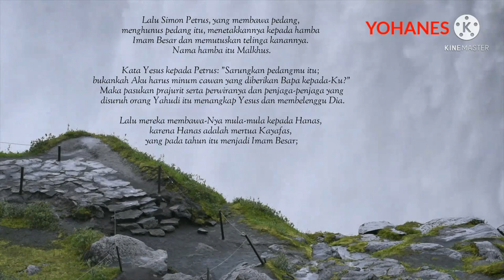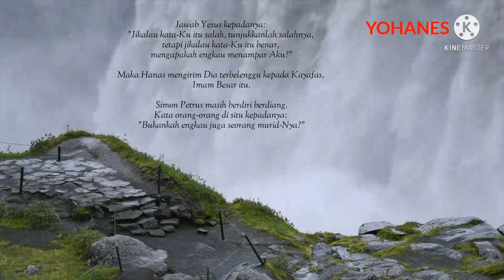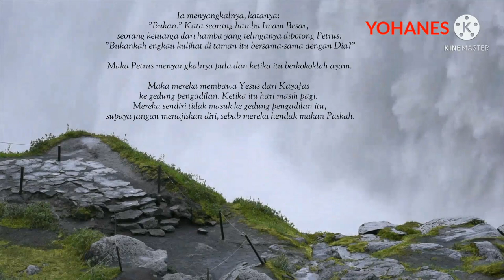Yesus ditangkap - yohanes 18